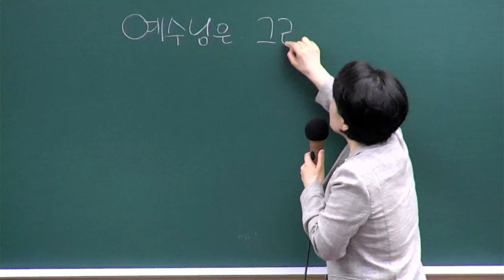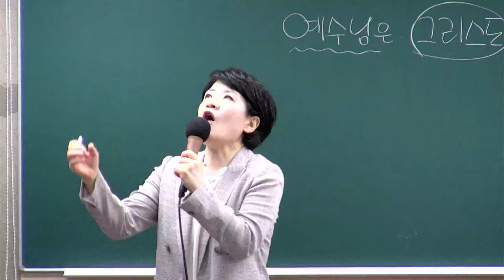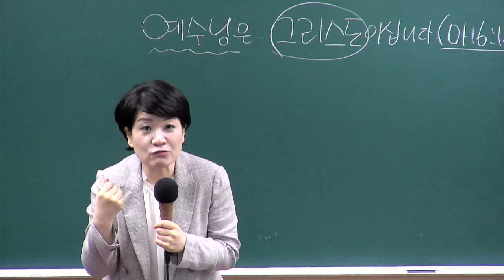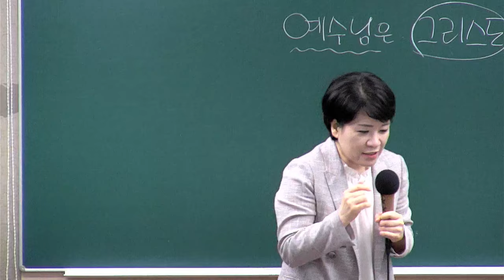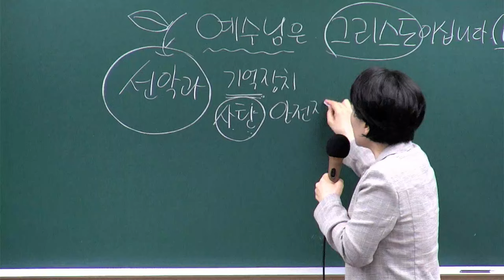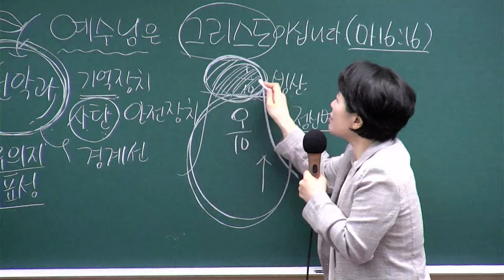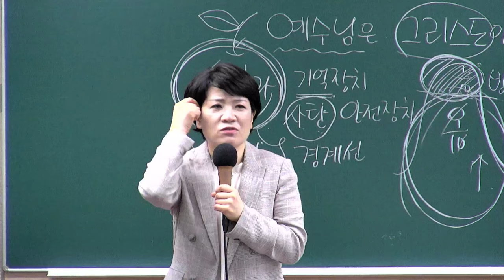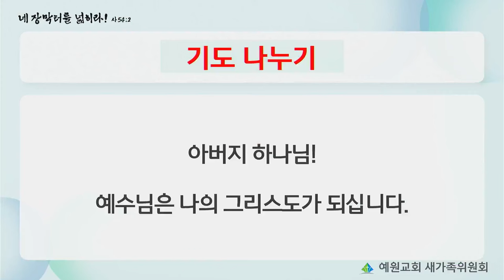[새가족4주교육] (1과) 예수님은 그리스도이십니다! - 채수정 목사 2024.06.02 예원교회 새가족위원회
1과 - 예수님은 그리스도이십니다!
말씀: 마태복음 16장 16절
일시: 2024년 6월 2일
강사 : 채수정 목사